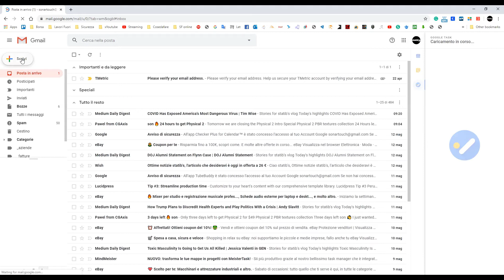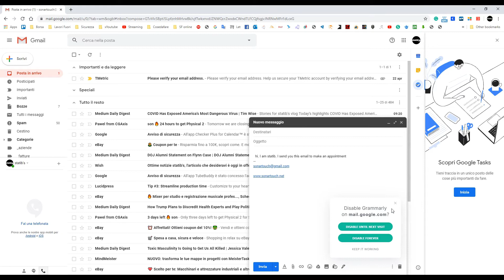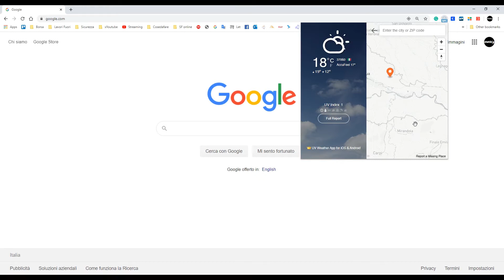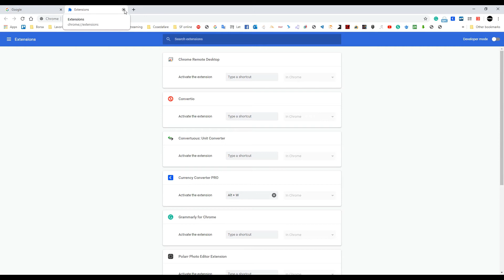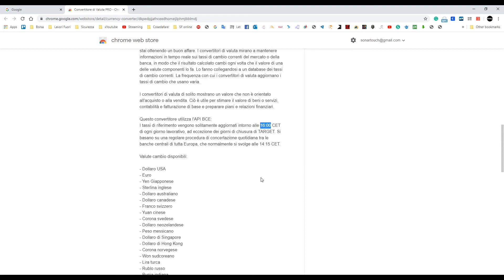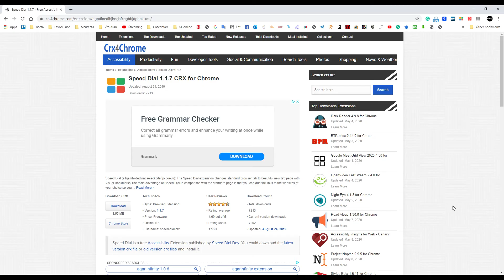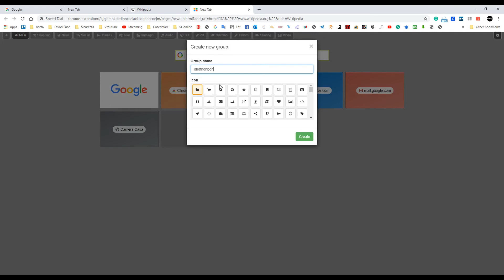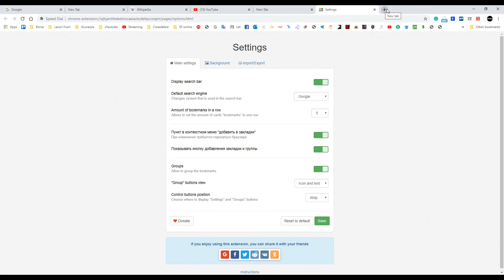Video Estensioni Chrome - Meteo, Convertitore, ecc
Ciao a tutti, in questo video potete trovare 5 Estensioni di Chrome, che aiutano a convertire misure, valute, ecc. Altre estensioni servono per correggere e avere informazioni.